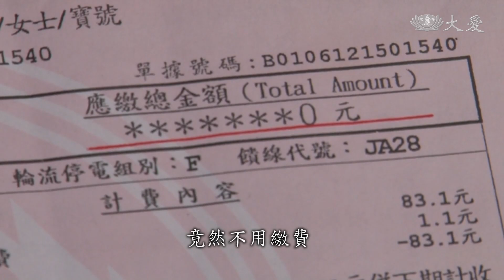921震出的菩薩 善心恆持如初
嘉義慈濟志工黃雅慧，九二一那一年，因為從電視上，看到慈濟志工在災區的付出，而受到感動，啟發了他的一念善心，也開啟她的志工生活。在市場經營小生意的她，工作之餘除了要照顧臥床的婆婆，還會撥空前往環保站做回收，為了圓滿榮董，自己省吃儉用，一切都是為了行善。

慈濟志工 黃雅慧：「九二一的時候，我在大愛電視台，看到那麼多人很發心，我自己心裡就很感動，不過我不是很富裕的人，家境不是說很好，孩子當時也還小，我想說人家有辦法捐，我難道不能嗎。」

慈濟志工 黃雅慧：「我的會員都是我的客人，他們如果想要做善事，我就好像一個橋梁，跟他說有這個善事讓他去做，一個月要多少，我們是隨喜的，對啊，不是說一定要交多少錢，就是我們的一分心。」

慈濟志工 劉麗環：「她真的是時間不空過，步步踏實做，不管是我們慈濟的志業，要每天在市場做完生意後，趕著回家照顧她83歲無法行動的婆婆。」

慈濟志工 黃雅慧：「環保是我最喜歡的一項工作，我做生意回來就能夠去環保站，做個半小時或是一小時，我都會很高興。」

慈濟志工 黃雅慧：「圓滿榮董不簡單，不過證嚴法師有說過，有願就有力，我把買衣服的錢存下來，還有省水、省電，省到有一次我家電費單，寄來的時候竟然不用繳費。」

慈濟志工 翁麗謙：「雅慧師姊確實是，上人的好弟子，發好願、行好事，難行能行願願皆成就是我們的好榜樣。 」

堅定向善初發心，愛點綴生命色彩。

真善美志工 嘉義報導